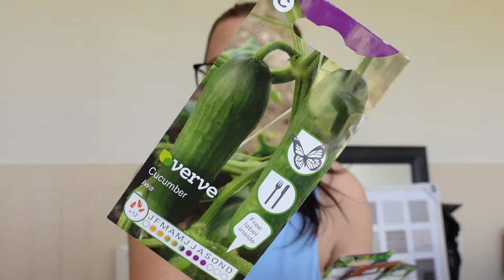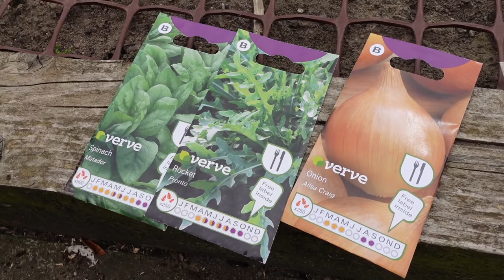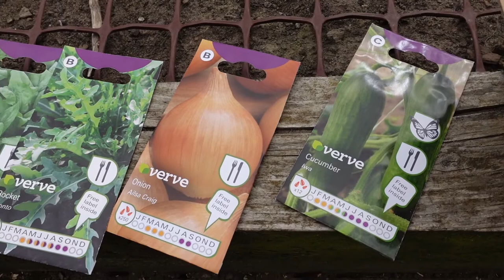OUR BACK GARDEN TOUR | HOW TO BUILD A DIY RAISED BED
OUR BACK GARDEN TOUR | HOW TO BUILD A DIY RAISED BED - I am very excited to show you around our back garden, begin what has always been a dream of mine that is to create a veg patch and build this DIY planter/raised bed for vegetables/herbs/plants with you!

IN THE VIDEO:
Planting pots
Garden Planner
Veg Patch Book
Bamboo Plant Labels

I hope you enjoy! xxx